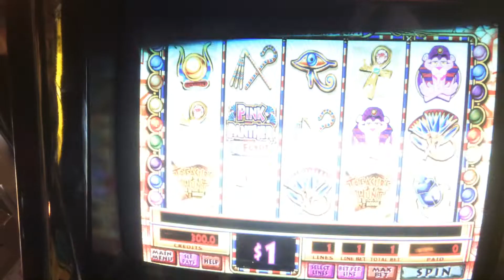IGT Pink Panther's Treasure Hunt in Egypt pay table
Here's the attract page and pay table for the IGT slot machine "Pink Panther's Treasure Hunt in Egypt."